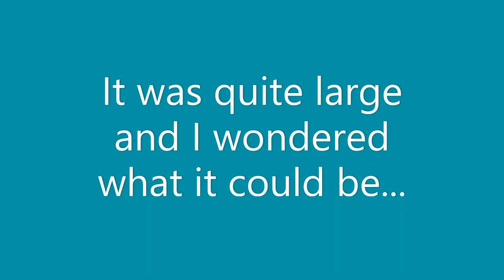Mystery Package Unboxing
Shoutout to @THEBIGLEZSHOWOFFICIAL  for being some of the funniest and most enlightened c*nts  around. If you haven't checked out their stuff you should.